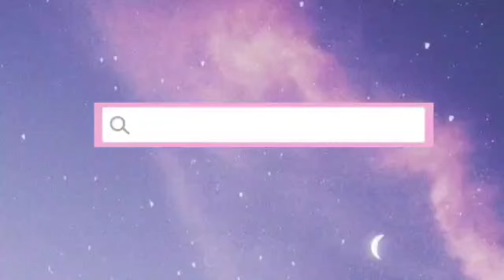KOMPETISI SUNDA SIGER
Shang lomba kompetisi sunda siger tgl 30 april 2023 lokasi di mei fu